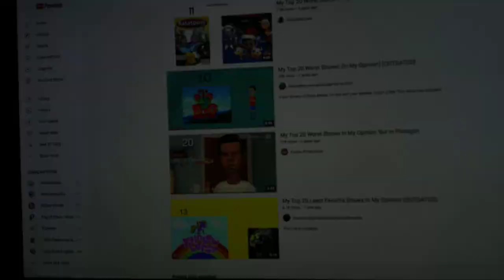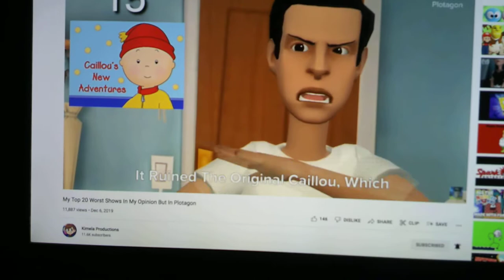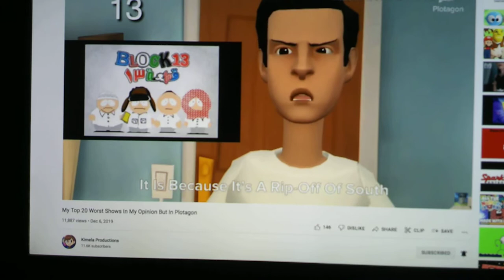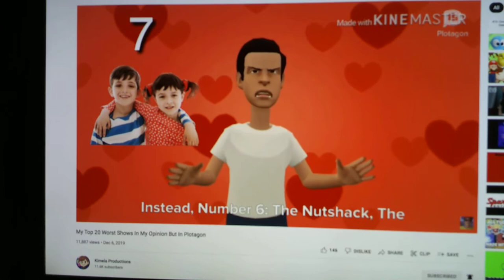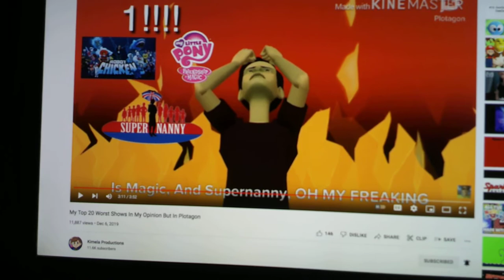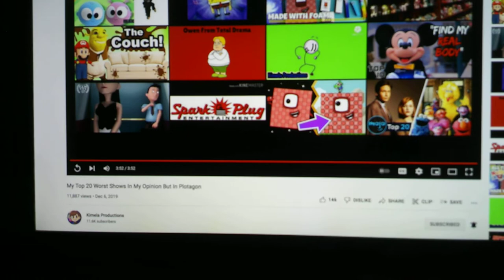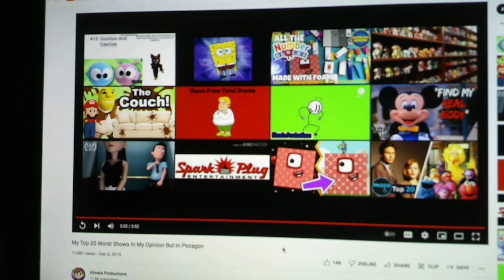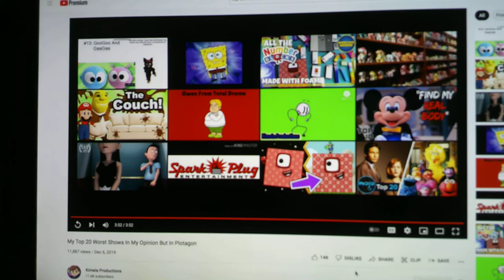Carly Commentaries: Top 20 Worst Shows In My Opinion.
Today I will be making a commentary on another top 20 worst shows in my opinion. The person that made this top 20 list was giving out dumb reasons to hate shows designed for kids ages 1 - 17 even though no one is forcing him to watch it. My neighbor Diane told me that some young people like things that old people like, some old people like things that young people like and some young and some old people like things that both young and old people like. Which is like the same thing is that some boys like things that girls like, some girls like things that boys like and some boys and some girls like things that both boys and girls like. Some things that both boys and girls like right now are iPhones, going to the movies, watching YouTube and even going shopping. Have you ever had a younger sibling, cousin or any family member that was younger than you, and forced you to watch someone or something that was more appropriate for their age group? 👇🏻